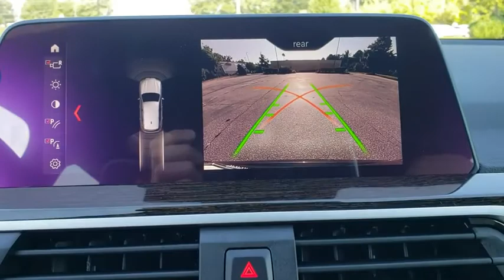2020 BMW X3 Fletcher, Hendersonville, Waynesville, Marion, Asheville, FL LLT32037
Gray New 2020 BMW X3 available in Asheville, Florida at BMW of Asheville. Servicing the Fletcher, Hendersonville, Waynesville, Marion, FL area.

Nav System, Heated Seats, Aluminum Wheels, Turbo Charged Engine, All Wheel Drive, Back-Up Camera, Power Liftgate.WHY BUY FROM USAt our new and used car dealership in North Carolina, you will find a staff that is committed to providing you with excellent customer service and a friendly atmosphere. Whether you need car parts, affordable auto service, or vehicle financing, we're the right dealership to help you achieve your needs.